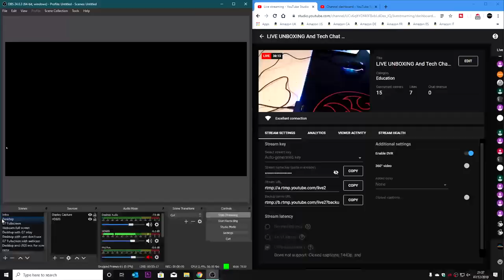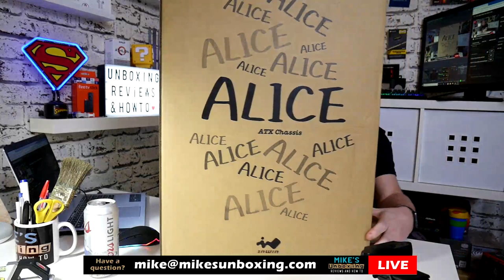LIVE UNBOXING And Tech Chat LEW, IPhone 12 and More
Live Stream Unboxing
MSI GH30 Headset
BEST Budget Gaming Headset MSI Immerse GH30
To be in with a chance to win these, Like our , share the post and leave a comment MSI Gaming
In WIn Alice PC Case and OPEN air TESTBENCH
ADATA XPG Summoner RGB Gaming Keyboard
ADATA XPG Battlegrounds Prime RGB mouse pad

Live Stream Chat
This weeks topics including
NEW Iphone 12 portless design rumours
Lew's Unbox Therapy - shady practices?
Intel Going back to Haswell production!

Answering your questions LIVE